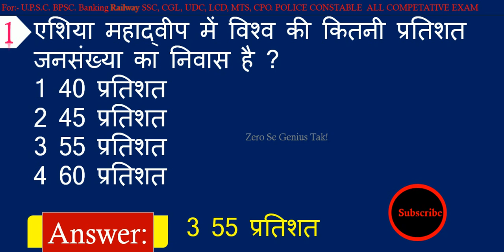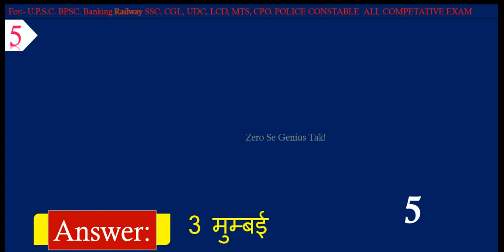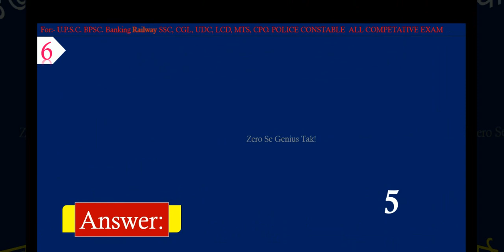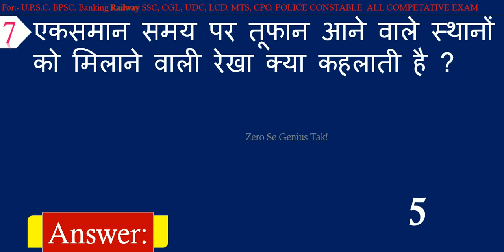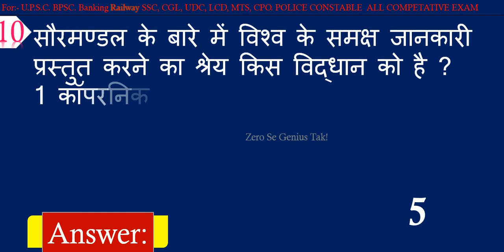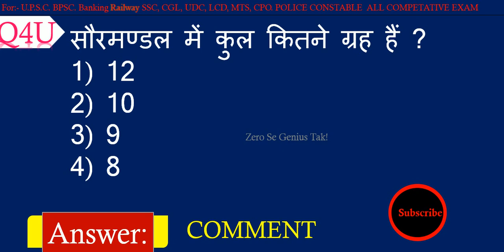Indian Geography General Knowledge | Gk Questions and Answers for all Competitive Exams in Hindi